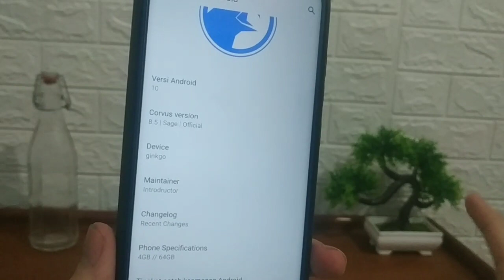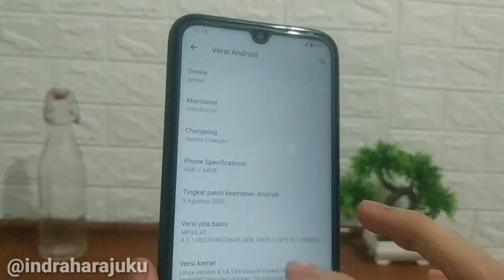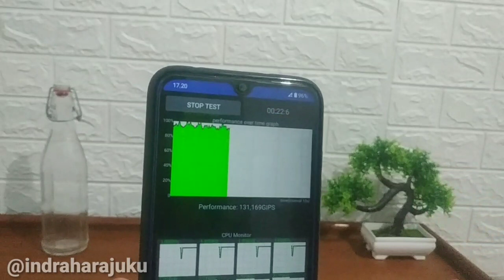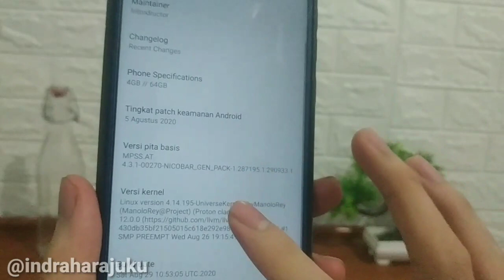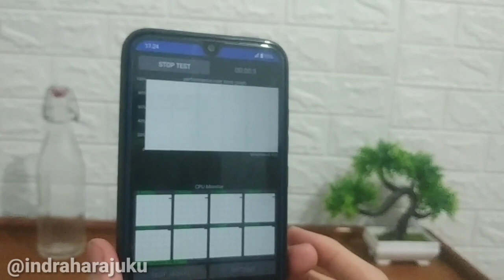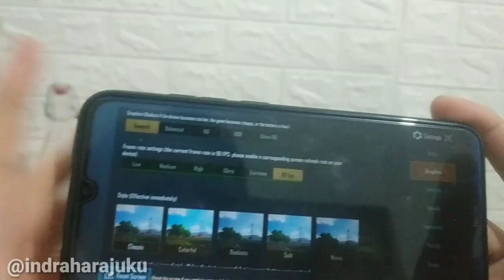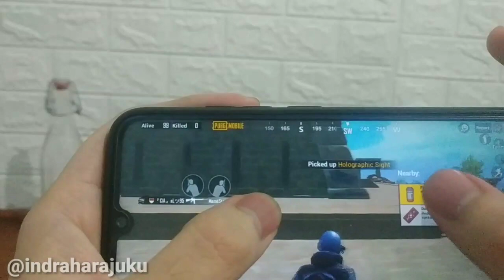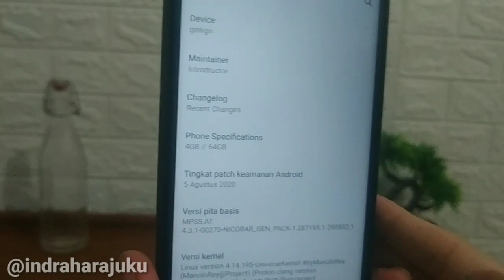ROM CORVUS 8.5 Redmi Note 8 + Universe Kernel + Module Gaming PUBG Mobile 90 FPS🔥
halo gaes di video ini saya membagikan review  corvus os 8.5 official android 10 redmi note 8 ginkgo custom rom gaming terbaik.
android 10 ginkgo,
review corvus os,
review corvus os ginkgo,
corvus new update ginkgo,
review corvus os note 8,
corvus os ginkgo,
berikut bahan bahan yang digunakan :